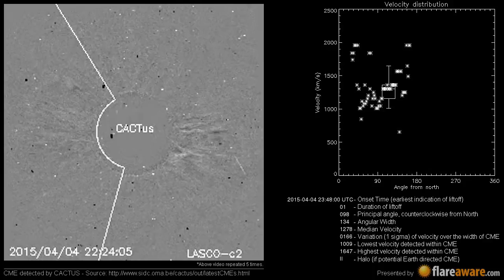A potentially Earth directed CME at 2015-04-04 23:48:00 UTC